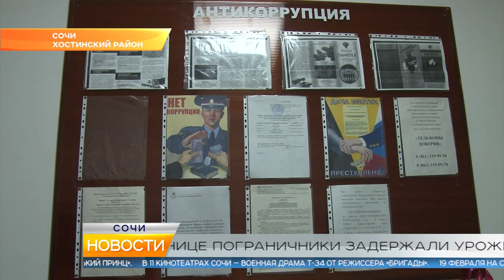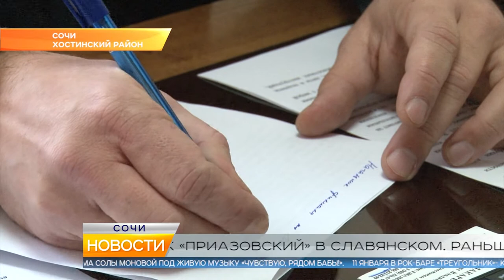Новости Сочи (Эфкате РЕН REN TV) Выпуск от 10.01.2019